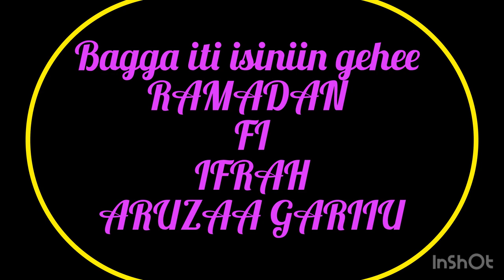Best oromo wedding RAMADAN & IFRAH Edmonton Alberta Canada August 11 2023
Oromo wedding